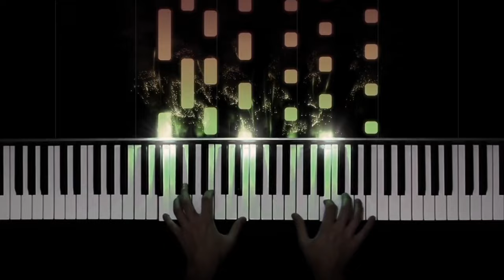LEMO (yie iwinja ) // LORINE OTIENO // AMAX MEDIA PRODUCTION